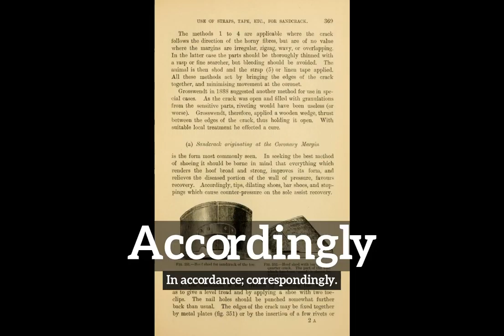How Does Accordingly Look? | What is Accordingly? | How to Say Accordingly in English?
Learn how to pronounce accordingly with Imago Spectrum.

What is accordingly?
How does accordingly look?
How to say accordingly in English?
What does accordingly represent?
What is the defintion of accordingly?

Imago Spectrum allows you to easily memorize common English words and phrases by joining visual and auditory learning environments into a short video. Focus on the images and repeat accordingly several times for best retention results.

In this video we are speaking the word, accordingly. Do take note of how accordingly is spelled.
The definition of accordingly is listed below the word in the video.
Accordingly:  In accordance; correspondingly.